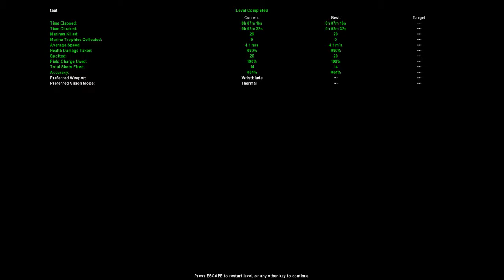Aliens Versus Predator 2000 Classic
This is the 2010 rerelease of the 1999 AVP game by Rebellion. Showing off some Predator gameplay on hardest difficulty. This game and Outcast has a special place for me since those two games were the first ones I played on my then new Compaq computer in 2000. Before 2000 I used a pc that I shared with my big brother.